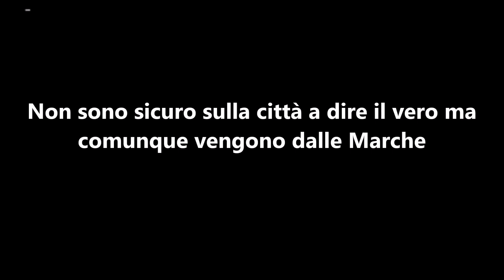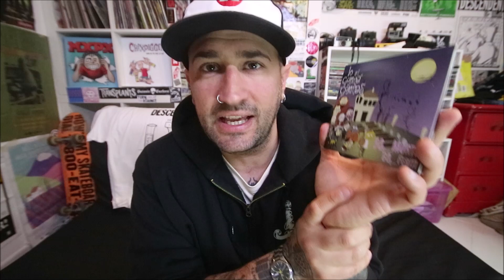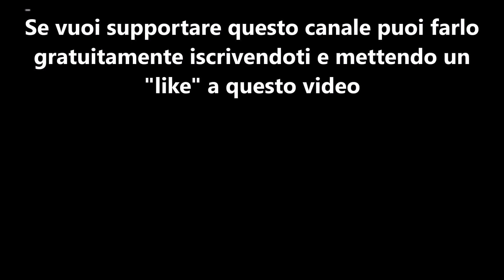Day 14 / Io ei Gomma Gommas "50's Morti 60's Feriti" / Diario di quarantena